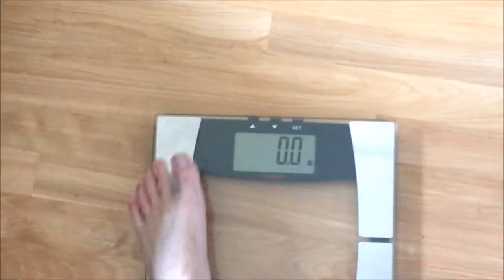Competition Cutting Day 5 | Weekend Cardio, Abs Workout | Full Day Eating | 比赛减脂 第5天 | 周末有氧腹肌 | 全天饮食